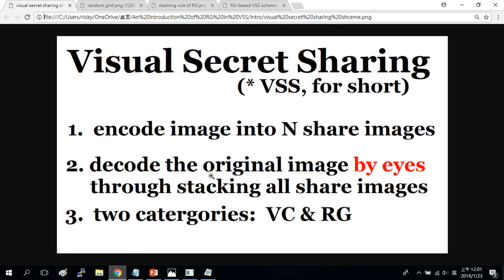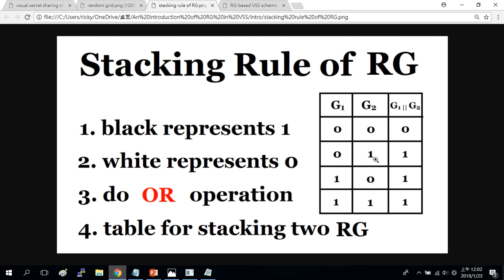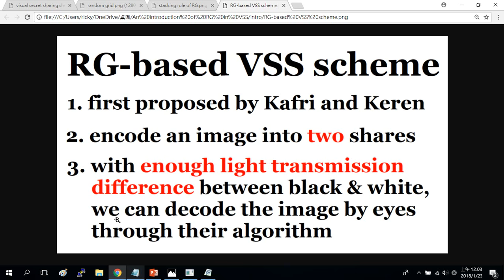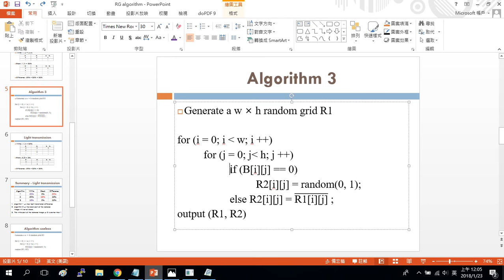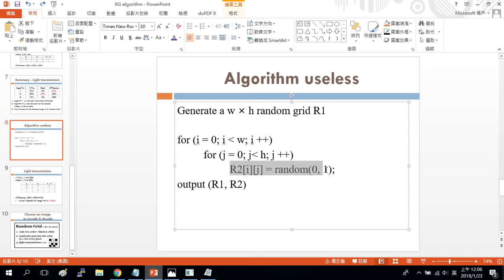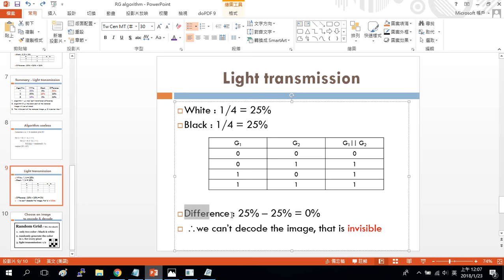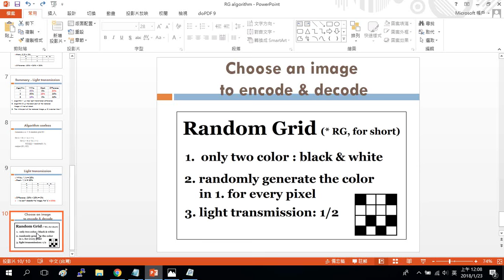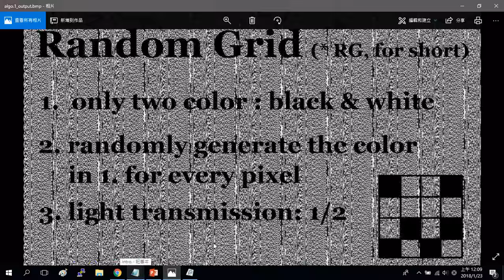A complete introduction of the first RG-based VSS scheme | Image Processing #3 | HBY academic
This video introduces the first RG-based VSS scheme